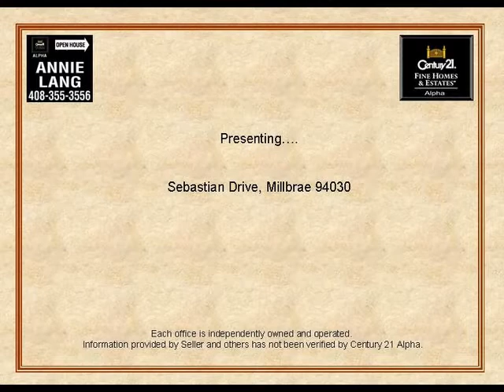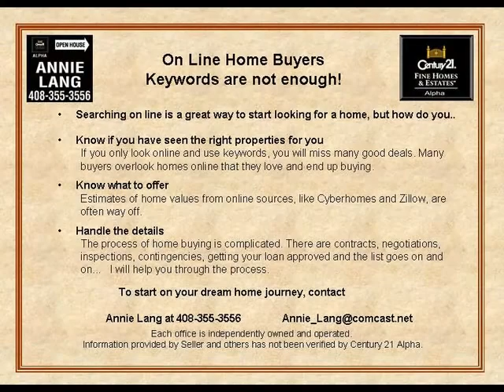Sebastian Drive, Millbrae 94030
Sebastian Drive, Millbrae 94030  Home for Sale